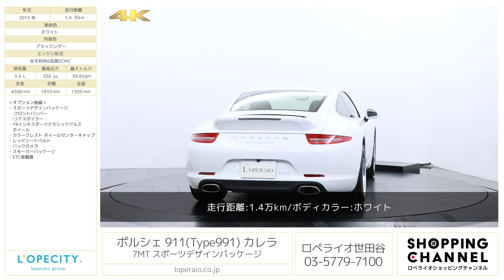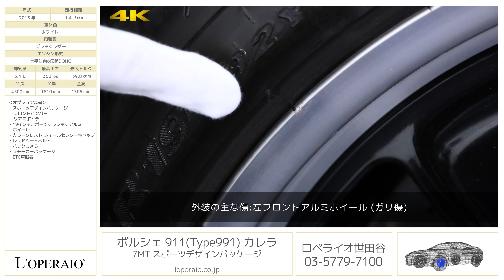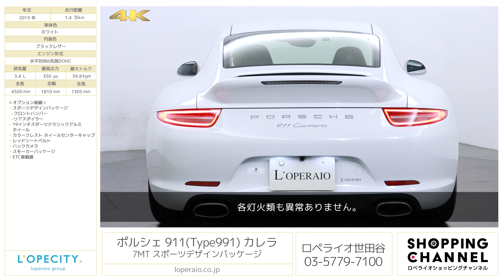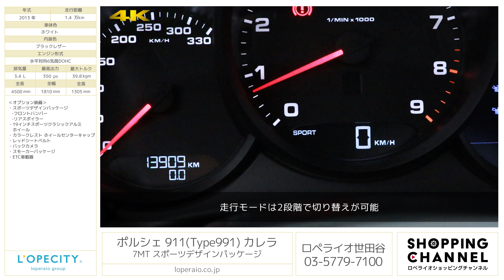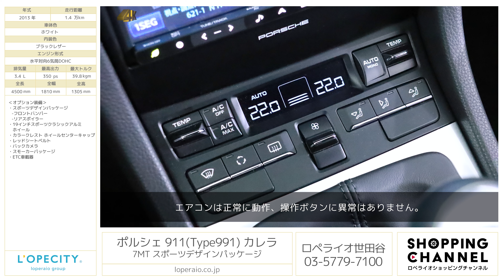ポルシェ 911(Type991) カレラ 7MT スポーツデザインパッケージ 2013年式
ホワイト/ブラックレザー、7MT、左ハンドル、ディーラー車【車検令和4年7月迄】

スポーツカーの名に相応しい大変希少な『911カレラMT』がロペライオ世田谷に入庫致しました！現行型では味わうことのできない自然吸気特有のエンジンサウンド、吹き上がりなどカレラ本来のスポーティーな走りが出来る一台となっております。また先代のモデルと比べてもフラットで伸びやかなスタイリングが与えられ、よりスポーツカーとしての雰囲気を醸し出します。復刻の純正19インチクラシックAWが足元からスポーティに引き締めております。マニュアルのカレラは毎回即売れです。是非この機会にショールームにお越しください！

・スポーツデザインパッケージ
　-フロントバンパー
　-リアスポイラー
・19インチスポーツクラシックアルミホイール
・カラークレスト ホイールセンターキャップ
・スモーカーパッケージ

‹主要装備›
バイキセノンヘッドライト、ＬＥＤ前ポジションランプ、ＬＥＤ後コンビネーションランプ、シルバー５連メーターパネル、４．８インチ液晶ディスプレイ、フルサイズエアバック、イモビライザー、キーレス、オートエアコン、断熱ガラス、リトラクタブルリヤスポイラー、アルカンタラルーフライニング、モデルロゴ入りドアシールガード、ＰＡＳＭ、（カレラＳは１０ミリローダウン）、電子式パワステ、電子式サイドブレーキ、１９インチカレラアルミホイール、ロックナット、ＡＢＳ、２ＤＩＮ型ＨＤＤナビゲーション

‹主要諸元›
3.4L 水平対向6気筒DOHC、350ps/39.8kgm、全長×全幅×全高mm 4500×1810×1305mm